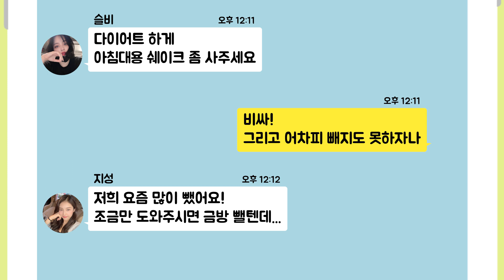킥복싱 세기의 대결 지성 vs 슬비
한여름에도 추워서 난로를 포기 못하는 지성
허리부상으로 고통을 참고 운동에 진심인 슬비
그녀들의 대결